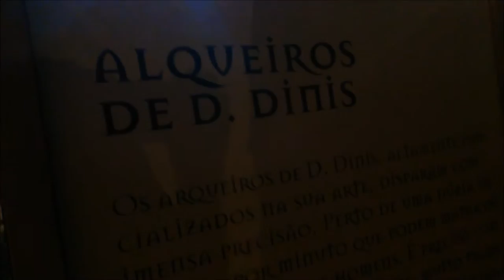VLOG #5 - FUI COM UNS AMIGOS PARA A VIAGEM MEDIEVAL | Tiago Araújo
➽ MAIS UM VLOG E DESTA VEZ FUI COM UNS AMIGOS PARA A VIAGEM MEDIEVAL EM SANTA MARIA DA FEIRA! :D
➽ VLOGS A 1080p!
➽ BORA AJUDAR ?! LIKE + FAV + SUB = :D

Tiago Araújo
Viagem Medieval
VM
Santa Maria da Feira